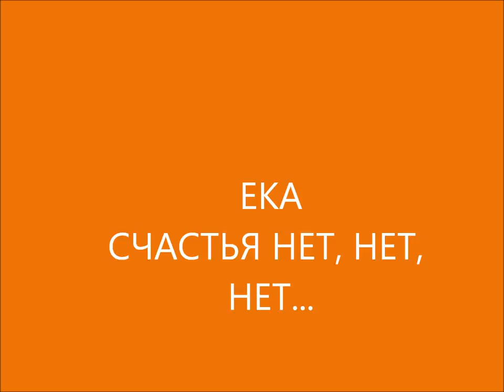ეკა გამცემლიძე - счастья нет, нет, нет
стихи- Коте Джандиери
мелодия Эка Гамцемлидзе
поёт Эка Гамцемлидзе